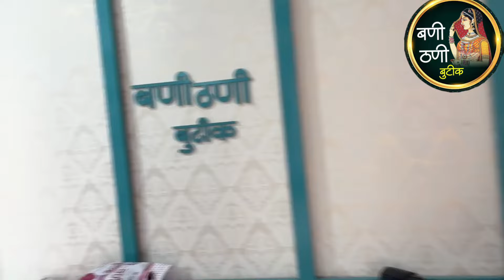करवा चौथ की शॉपिंग (बणी ठणी बुटीक)🥰🙏 करवा चौथ पर धमाकेदार ऑफर//shekhawatistudios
बणी ठणी बुटीक सीकर